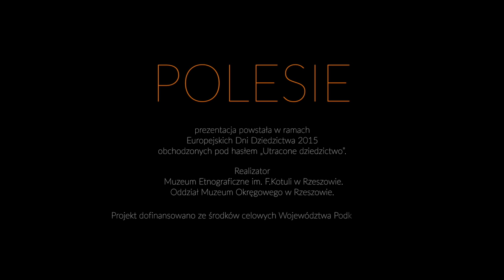POLESIE - Utracone dziedzictwo.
W prezentacji wykorzystane zostały fotografie archiwalne ze zbiorów:
Muzeum Etnograficznego w Rzeszowie Oddział Muzeum Okregowego w Rzeszowie,
Muzeum Narodowego w Gdańsku
Narodowego Archiwum Cyfrowego
oraz fragmenty filmów Zofii Chomętowskiej ze zbiorów Fundacji Archeologia Fotografii w Warszawie.

W prezentacji wykorzystano utwory w wykonaniu Grupy DREWNO z Zielonej Góry.

Prezentacja została zrealizowana przez Muzeum Etnograficzne  im. F. Kotuli w Rzeszowie Oddział Muzeum Okręgowe w Rzeszowie w ramach obchodów  23. edycji Europejskich Dni Dziedzictwa Narodowego 2015  obchodzonych pod hasłem „Utracone dziedzictwo”.

Ogólna koncepcja i realizacja:
Mariusz Guzek
Emilia Jakubiec-Lis
Damian Drąg